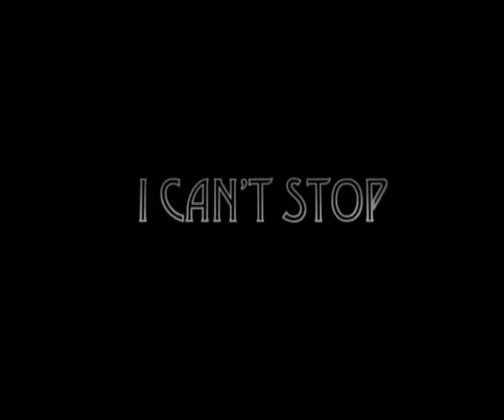Coffé Blaq - I Cant Stop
party hip hop track